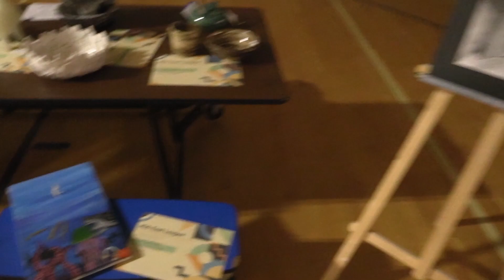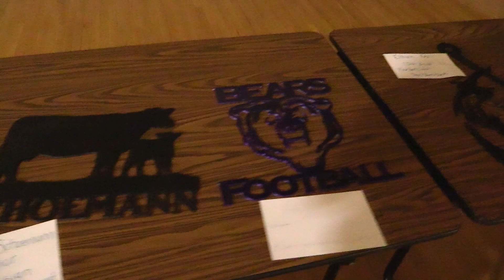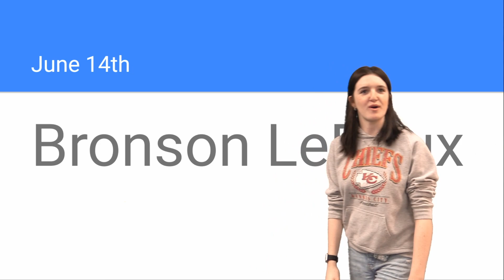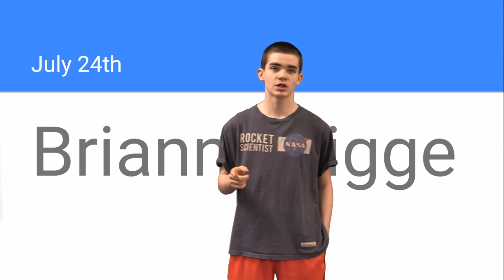Bears Broadcast 162 - May 21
Highlights from graduation, the awards ceremony and the 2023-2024 Bears Broadcast year!